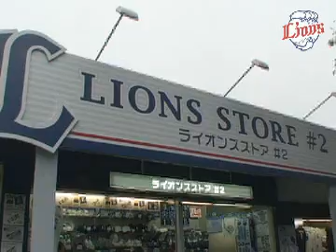レオ・ライナのちょっといい旅 ライオンズサブレ編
パペットのレオとライナが、ホーム埼玉県を探検してその魅力に迫る人気企画「レオ・ライナのちょっといい旅」

今回は西武ドームで大人気のお土産「ライオンズサブレ」に注目！熊谷市にある、製造元のお店へ見学に行ってきました。そこで発見した美味しさの秘密とは？！